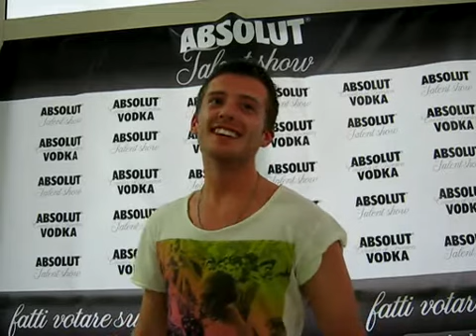int simone mariani_PC.avi